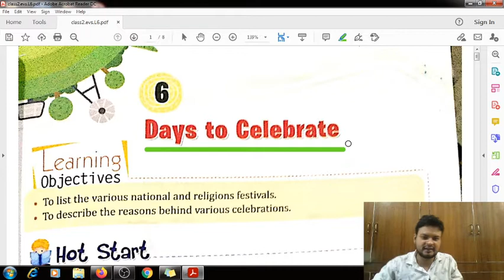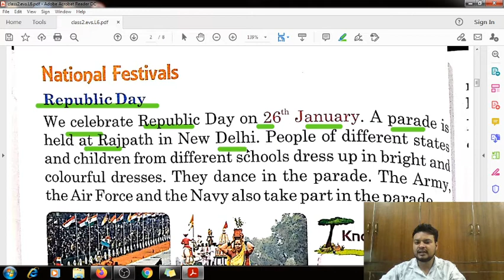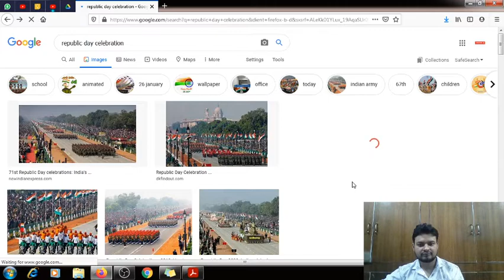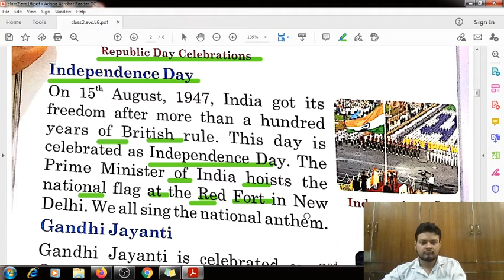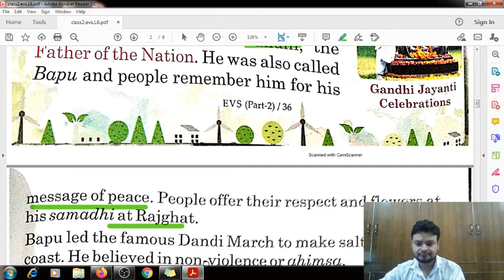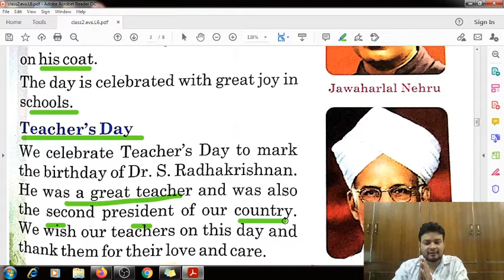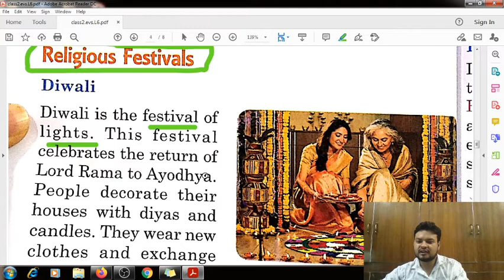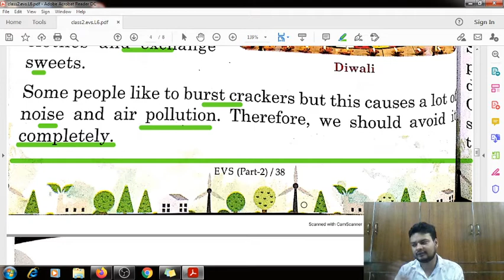Days to Celebrate | E.V.S. | class 2 | Part - 1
Days to Celebrate | E.V.S. | class 2 | Part - 1 a lesson about various festivals of India , national and religious festivals.